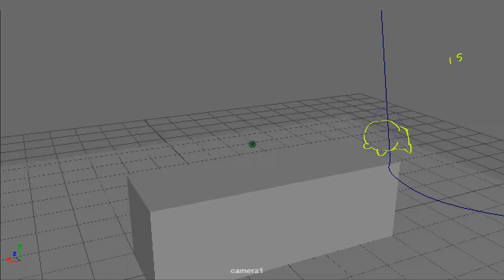Animation at CAA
A small sample of the amazing work produced by students studying on our BA Animation Courses.